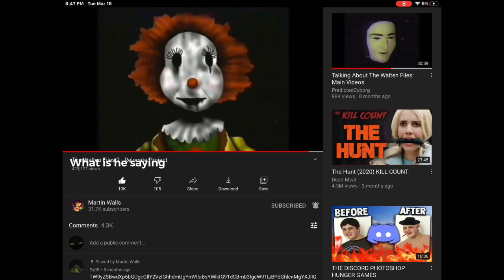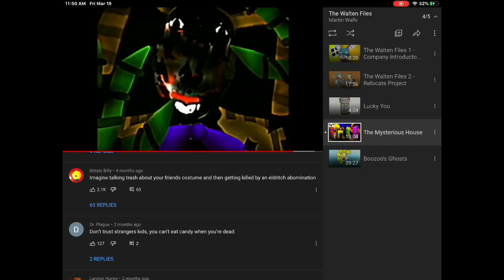All The Reverse Stuff I Can Find In The Walten Files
The Walten Files is owned by Martin Walls. Not me.